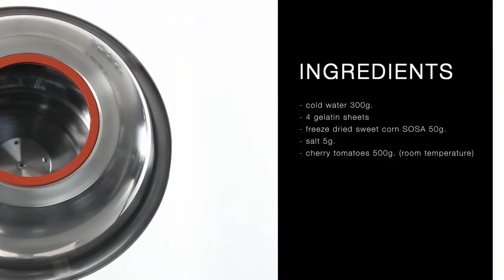CONFI KIT - Cherry Tomatoes Coated with Sweet Corn (Gelatin Coating Technique)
GELATIN COATING TECHNIQUE
Cherry Tomatoes Coated with Sweet Corn

Ingredients:

• 300 g cold water
• 4 gelatin sheets
• 50 g Sosa Freeze-Dried Sweet Corn
• 5 g salt
• 500 g cherry tomatoes (room temperature)

Elaboration:

Soak the gelatin in the water.
Heat the water and dissolve it.
Strain the mix through a fine mesh.
Fill a spray bottle with the strained mix.
Grind the Sosa Freeze-Dried Sweet Corn with the salt.
Put the cherry tomatoes in the Confi Kit bowl.
Spray it with the gelatin base.
Add the salted sweet corn powder.
Spray again.
Let it roll and add more powder mixture.
Let it roll 4 minutes and add more powder mixture.
Check the finishing.